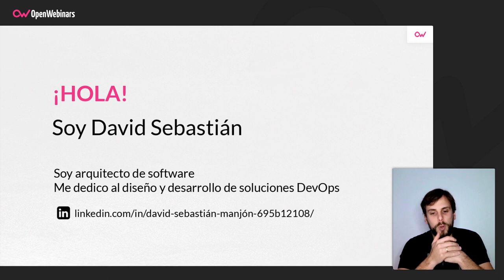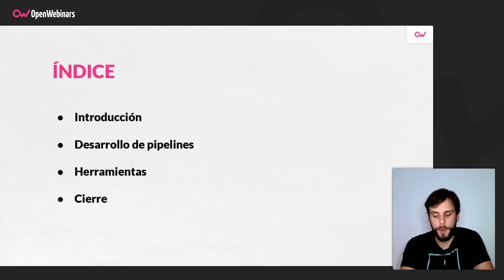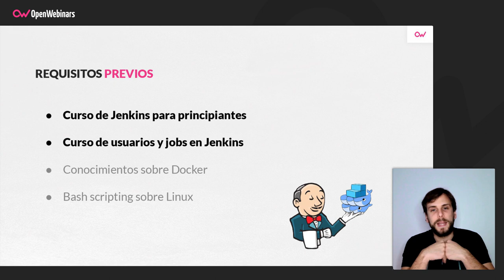Curso de Jenkins: Pipelines y herramientas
Para acabar el itinerario formativo de Jenkins, te presentamos este tercer curso del mismo, que se centra en el desarrollo de pipelines y en el uso de algunas herramientas de gran ayuda a la hora de trabajar con Jenkins.

- Crear y gestionar nuevos usuarios en Jenkins
- Gestionar los roles de los usuarios de Jenkins
- Creación y ejecución de jobs o tareas en Jenkins